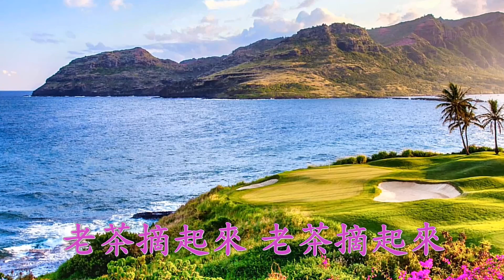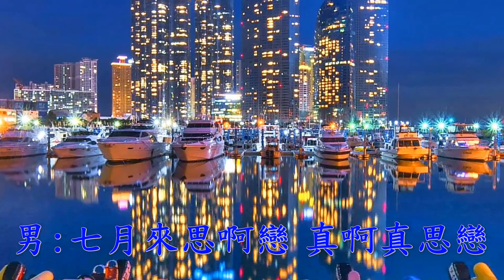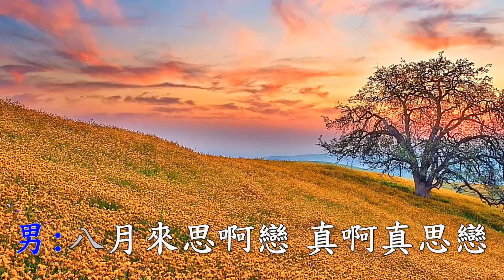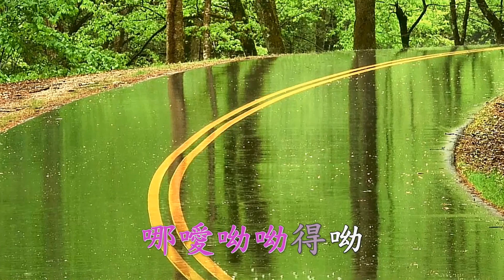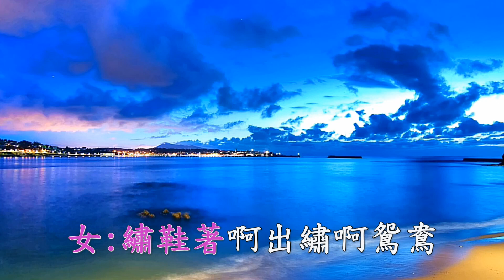思戀歌~客語~十二月全(甲)